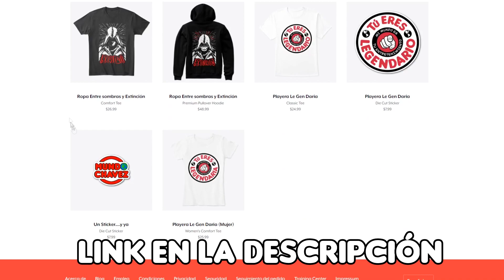10 Cosas que puedes ver en Halloween!!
¡¡FIRMA PARA TENER EL JUGUETE DEL CAMPEON!!:
!Obtén acceso a cosas increíbles¡